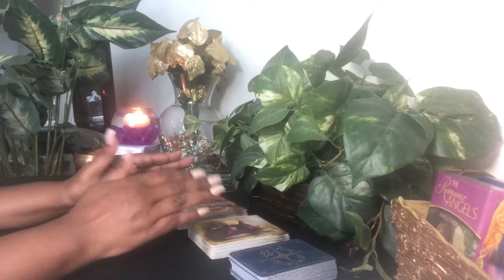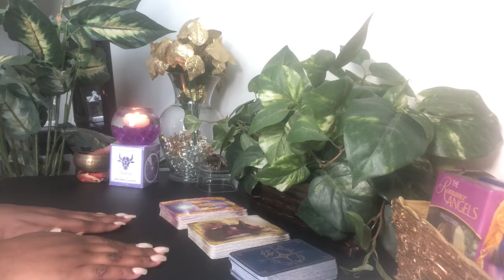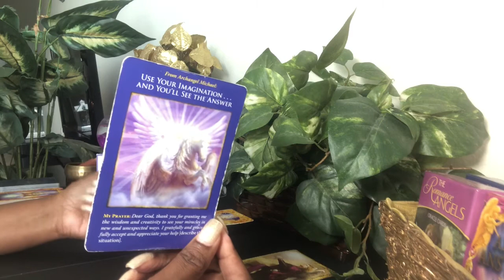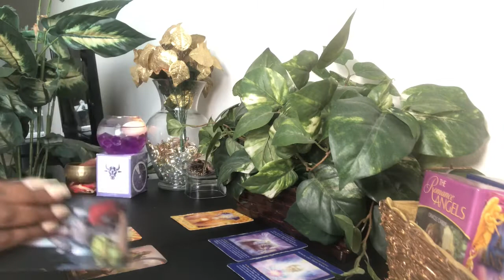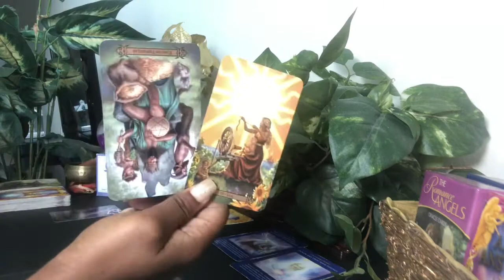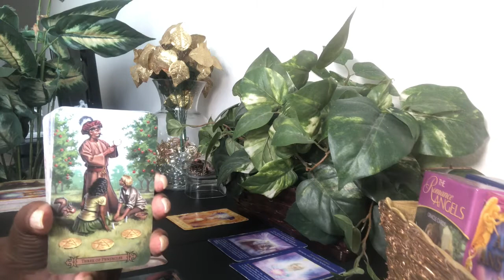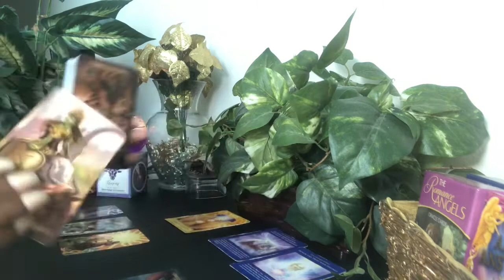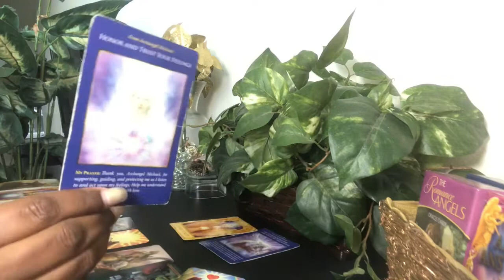Leo A Major Opportunity! Trust Your Feelings And Don't Blow It! - Monthly🌷Reading - June 2020